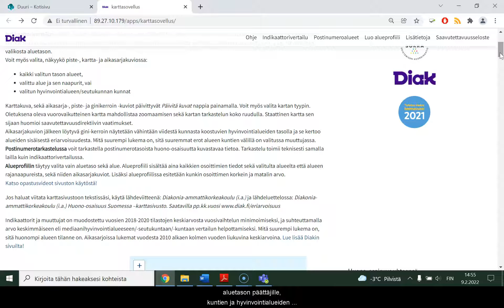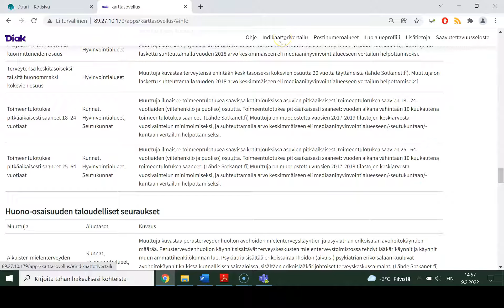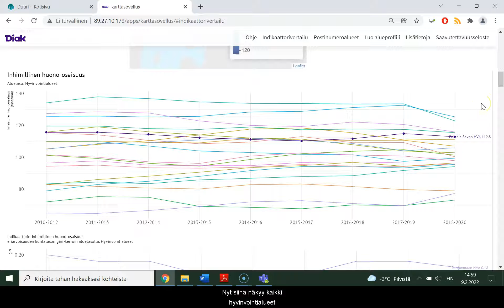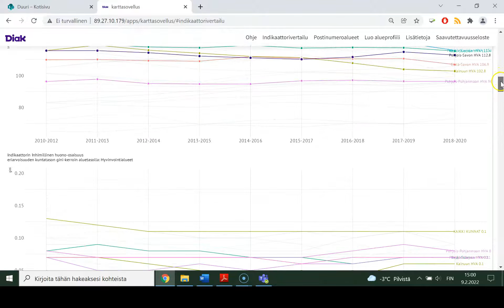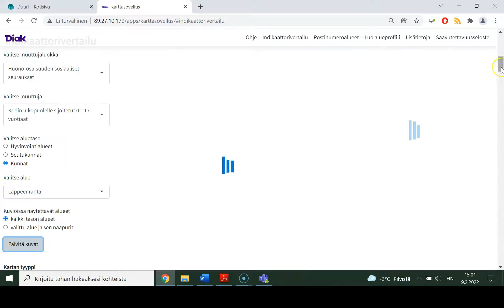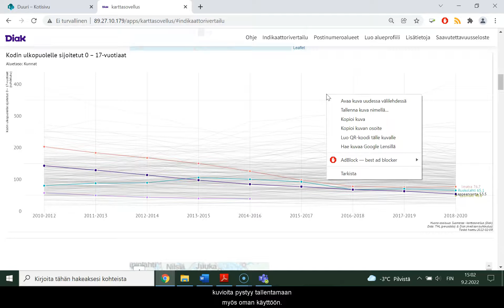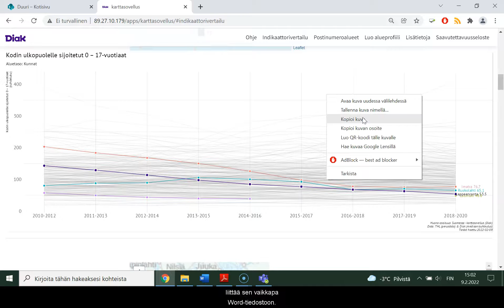Huono-osaisuus Suomessa karttasivuston opastusvideo 1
Huono-osaisuus Suomessa -karttasivusto tuottaa eriteltyä tietoa huono-osaisuudesta hyvinvointialueittain, seutukunnittain, kunnittain ja postinumeroalueilta. Tutustu karttasivustoon osoitteessa

Tämä video opastaa karttasivuston käyttöön. Tutustu myös opastusvideon osaan 2.

Karttasivusto on tuotettu osana Sosiaalisen osallisuuden kehittämishanke - Sokran Diakin osatoteutusta. Toiminta saa rahoitusta Euroopan sosiaalirahastolta.